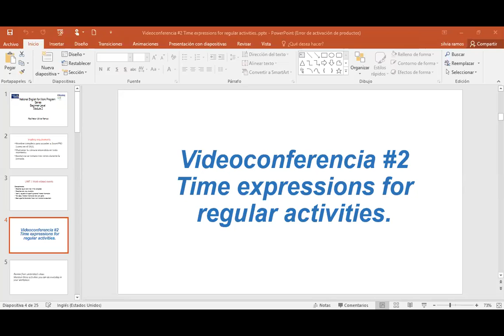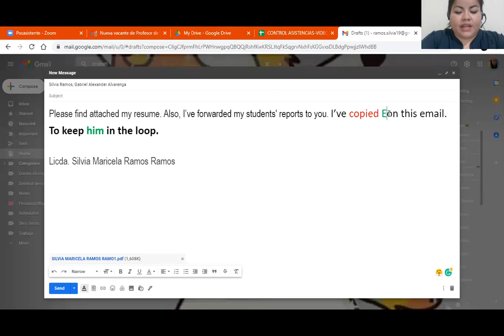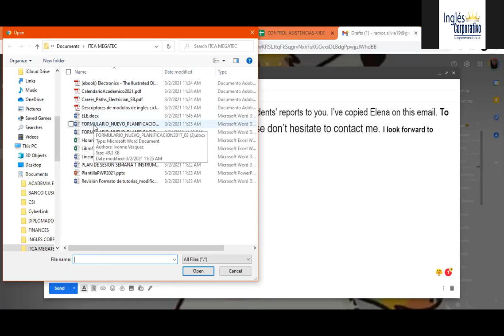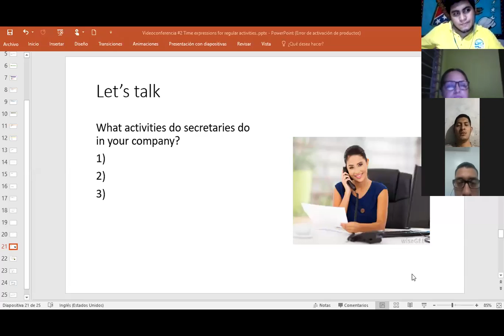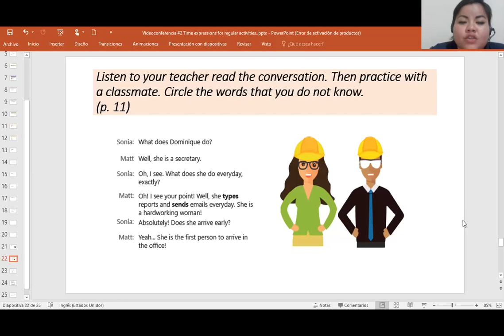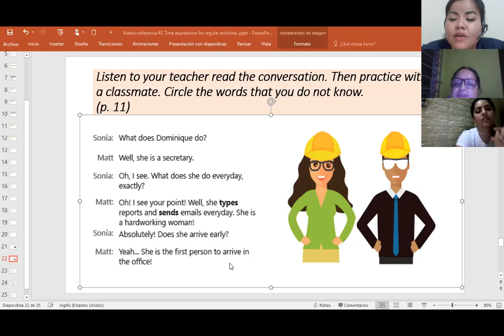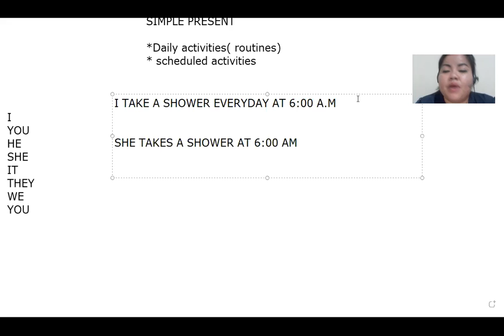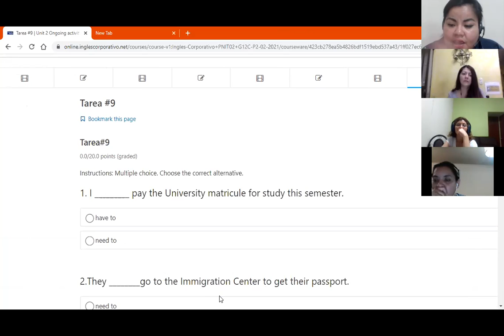Ingles Corporativo-Videoconferencia #2 Time expressions for regular activities.